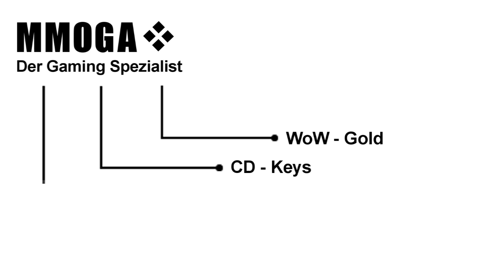Vanions PTR Watch 4.1 Nr.6 Handelswaren gegen Punkte, DX11, Gilden Challenges, Looking for Guild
Im heutigen PTR Watch geht es um einige kleine Themen rund um Patch 4.1!

- Direct X 11 im Spiel aktivieren.
- Gilden Challenges
- Epische Kristalle für Ehre oder Gerechtigkeitspunkte
- Looking for Guild
- Camel-Hoarder Titel